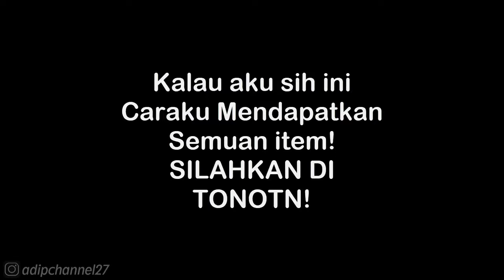Cara Mendapatkan item: 13.Jubah Prajurit Favorit - Sengoku Basara 2 Heroes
List #2 Saweria :
11. Alfisahr Riski - 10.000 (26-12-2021)
12. Sultan (Tidak mau di sebut) - 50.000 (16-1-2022)
13. Tukang TubTube - 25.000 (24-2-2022)
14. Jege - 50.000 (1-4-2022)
15. Fajar Trenggalek - 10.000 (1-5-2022)
16. M iqbal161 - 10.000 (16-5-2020)
17. ?

Follow Aku di :
Instragram : @adipchannel27

. . . . . . . . . . . .Terima Kasih. . . . . . . . . . . . .